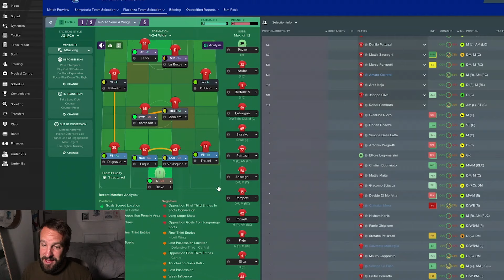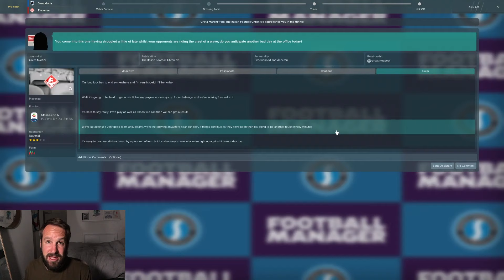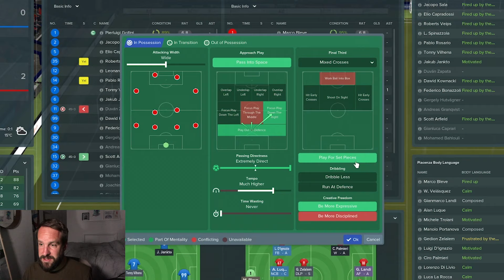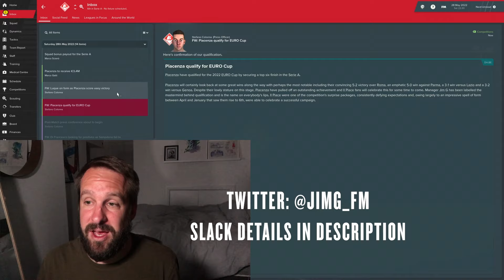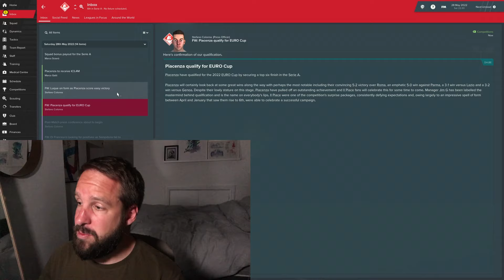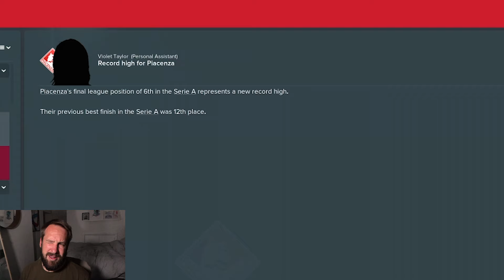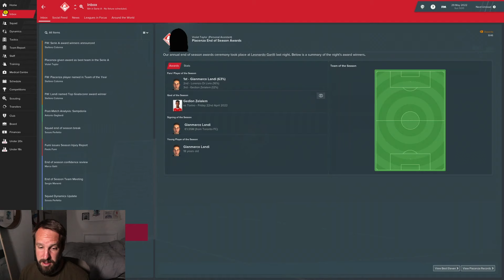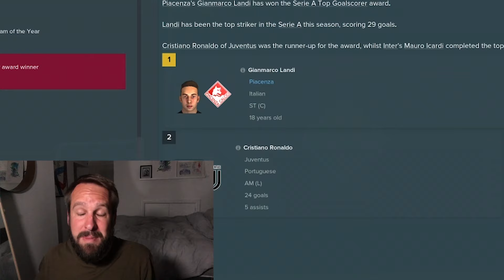FM19 | S04–E05 | Piacenza Calcio 1919 | Sampdoria (A) | FIN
Welcome to 'Lupo e Bisonte' my Football Manager 2019 save as Piacenza Calcio 1919.

The three main goals of the save:

• 1. Lead Piacenza back to Serie A.
• 2. Learn from past mistakes and ensure a financially sound football club.
• 3. Give Piacenza a new Bison. Create a Serie A top scorer.

Oh, by the way: ‘Lupo e Bisonte’ is the name of the save and translates to ‘Wolf and Bison’. The Wolf after the wolf on the Piacenza crest which is inspired by the she-wolf on the Piacenza coat of arms. The Bison, obviously being Dario Hübner.

• A logo pack: Not sure which one! Sorry. It might be the TCM one? (One thing is for sure... it's certainly not that metallic one—no offence, but I can't tolerate that).

The Kit I use:
• Kolink Stronghold
• AMD Ryzen 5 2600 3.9Ghz Six Core
• Powercolor RX 580 8GB RED DRAGON v2
• 16GB 2400Mhz DDR4
• Logitech C920
• LED light
• Amazon Basics Mouse
• Gaming Mousemat
• Homemade Table
• Homemade bench
• Grass N Gear mug (now, sadly, destroyed)